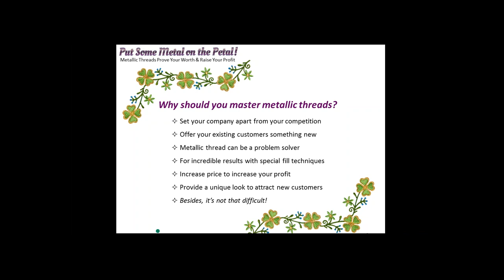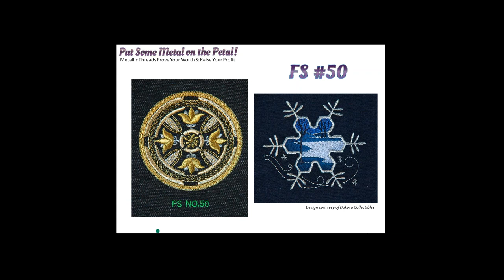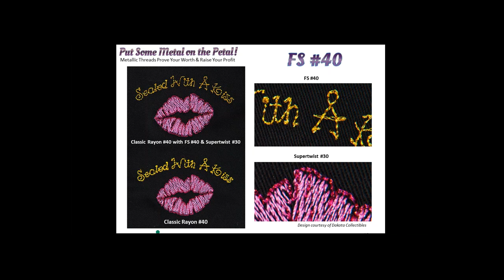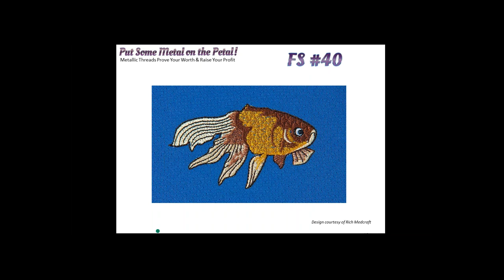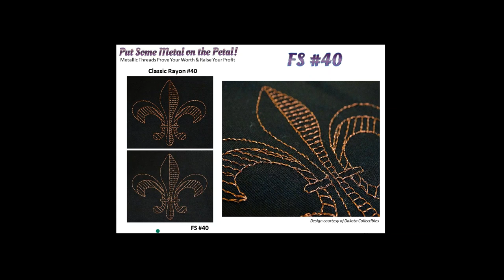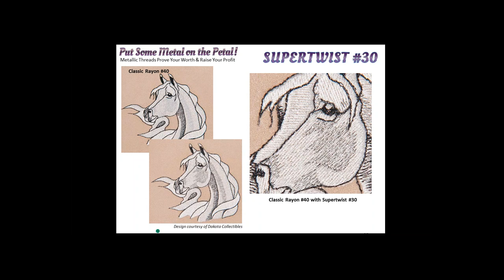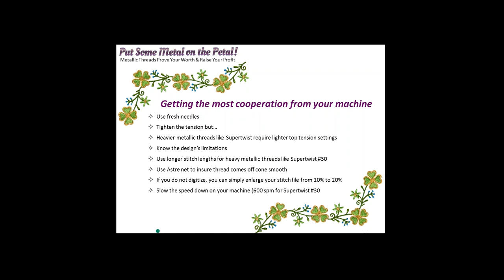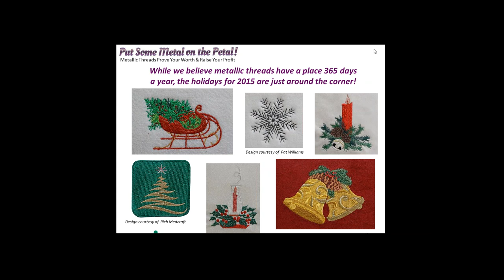Put Some Metal on the Petal! Metallic Threads Prove Your Worth and Raise Your Profits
Madeira USA and Dakota Collectibles demonstrate how easy it is to substitute some metallic threads into stock designs year round – with little to no changes to your machine! Learn how it applies to designs
throughout the entire year…and how it can increase your profit.
You will learn:
• Which metallics are the easiest to run
• Which metallics are economical
• How much more to charge when you include them
• The specific attributes of all Madeira metallic threads